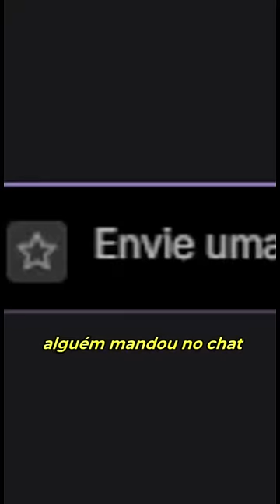A REAÇÃO NO FINAL😂 🟣twitchbrasil alanzoka alanzokamenes clipestwitch twitch twitchzow 🟣